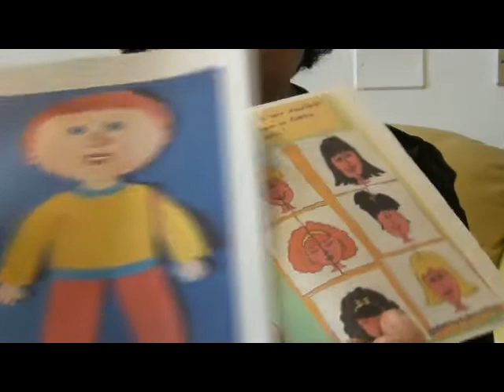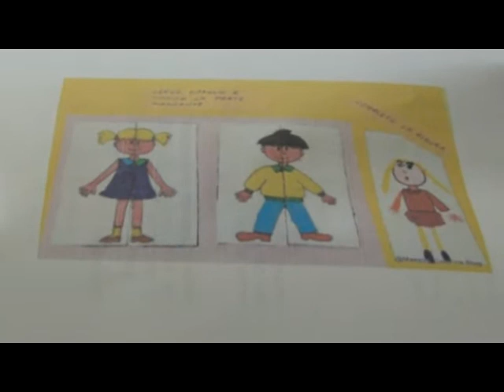La passeggiata di un distratto